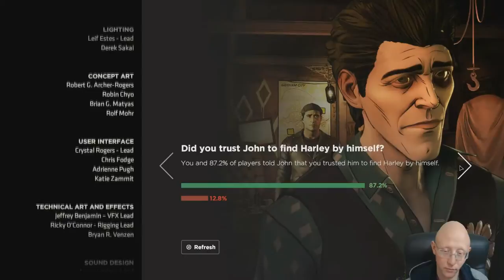John's Escape | Batman Telltale Series | The Enemy Within | Episode 4 | What Ails You | Part 4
Join us on today's episode of Batman where John escapes from us.